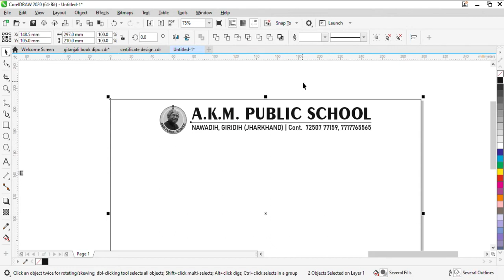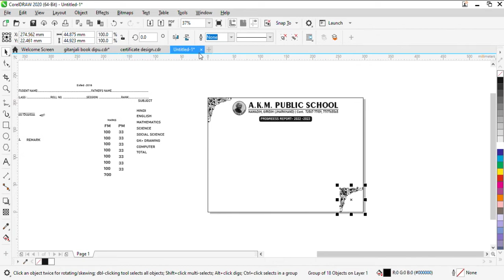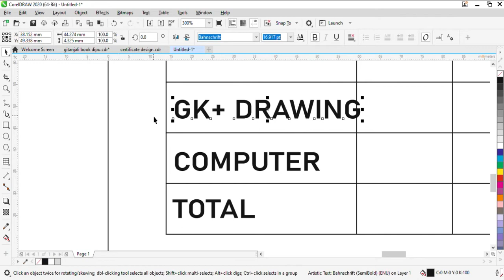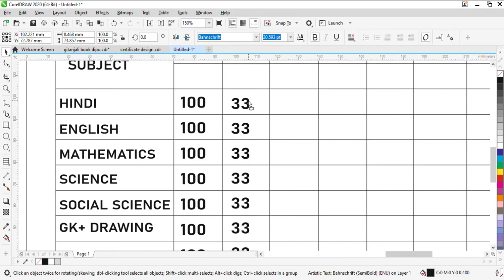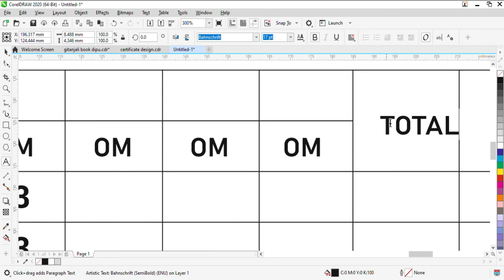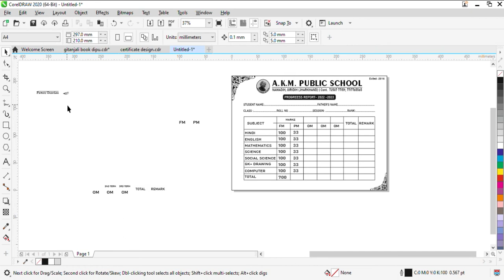How to Make Marksheet in Coreldraw in Hindi - मार्कशीट कैसे बनाएं? | Marksheet in coreldrawx20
marksheet design in corel draw

is video me aap janege ki coreldraw me marksheet kaise banate hai. coreldraw me marksheet bnane ke liye aapkopura video dekhna hoga,  jiske bare me is video me details me btaya gya hai.
isliye video pura dhekhe.